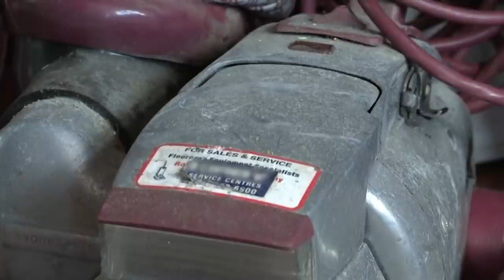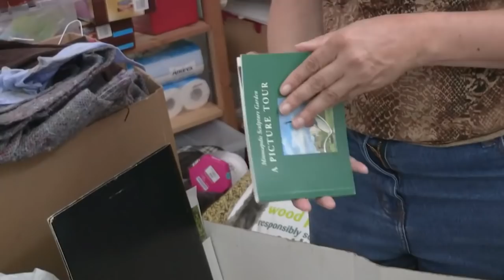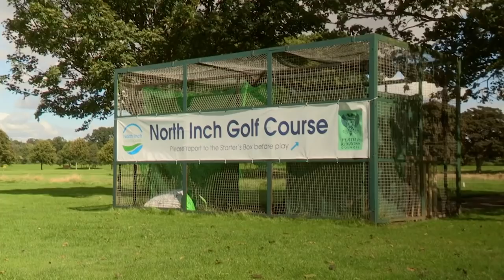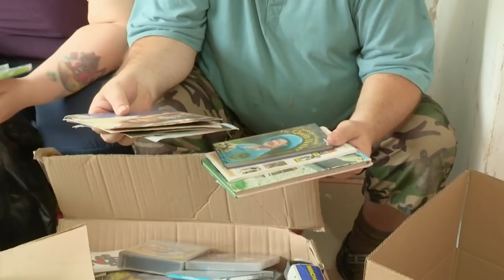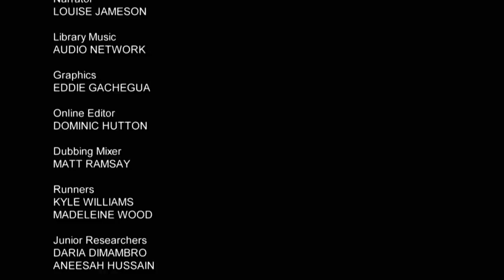My Overwhelming Clothes Collection Has Hit the Ceiling | Hoarders SOS S1 Ep8 | Only Human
A woman in Lincolnshire sends out an SOS to clear the clutter taking over her home, while in Newcastle upon Tyne a teacher wants to clear out rooms brimming with items from her late father.